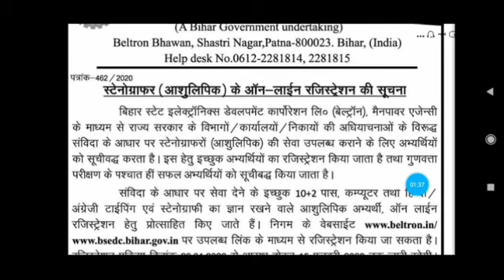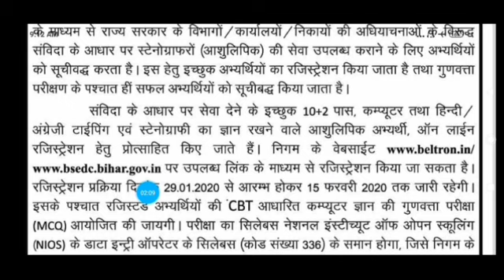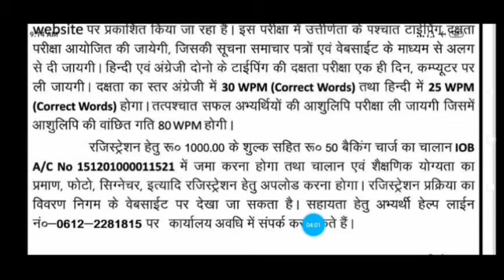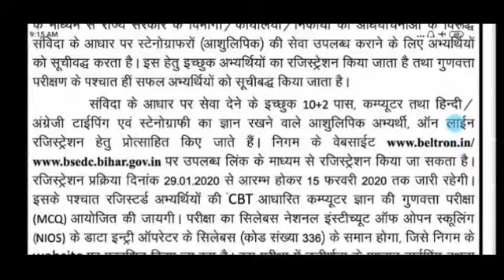बिहार बेल्ट्रॉन नई भर्ती 2020 | Beltron Online form 2020|Post Stenographer|Bihar latest vacancy 2020